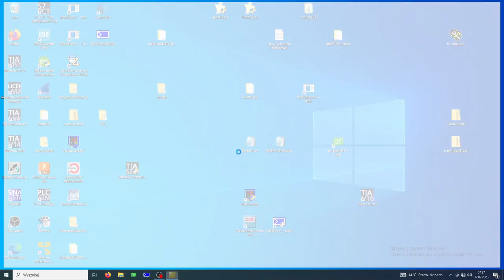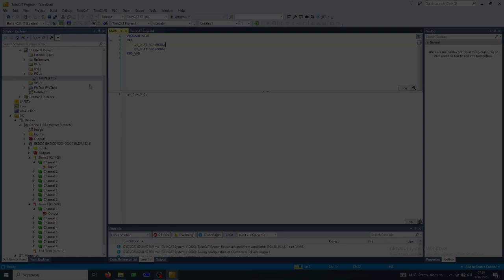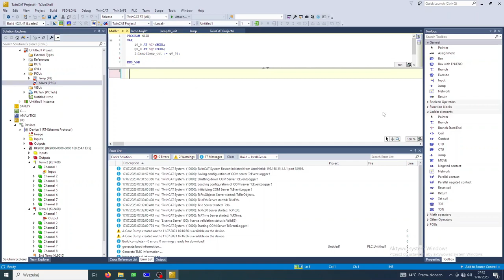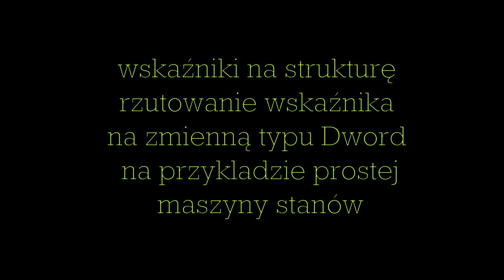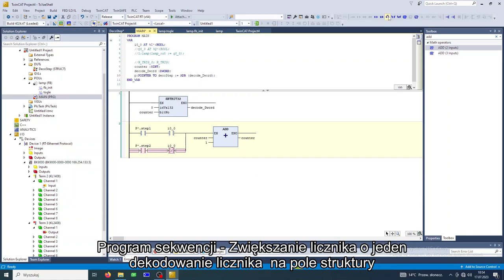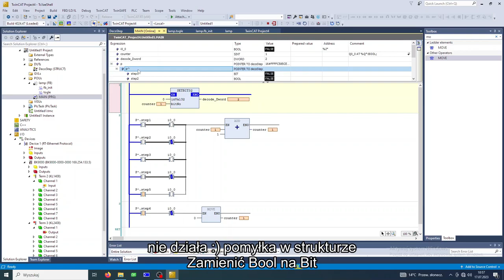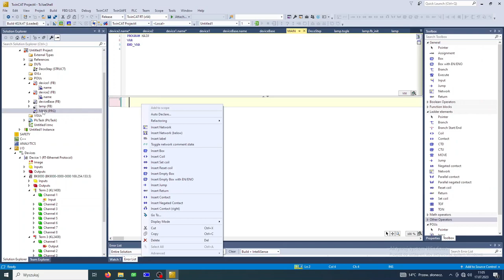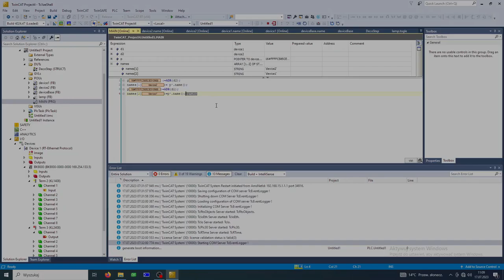plc-twincat symulacja na pc z bk9000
Przyszła linka na sterowaniu beckhoffa trzeba by poćwiczyć nowe możliwości jakie daje środowisko codesys